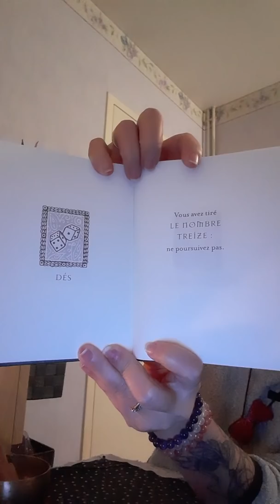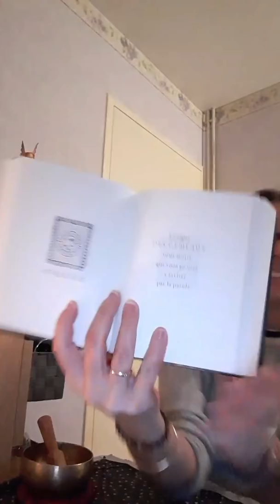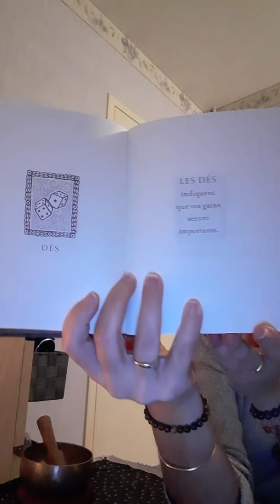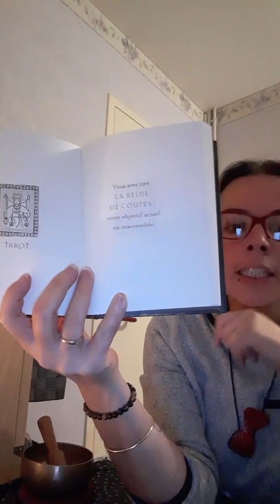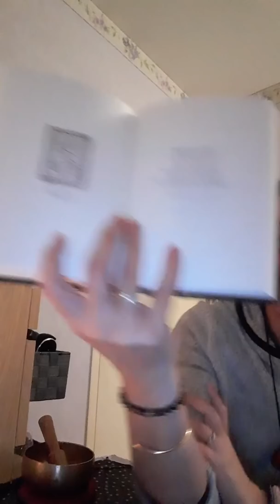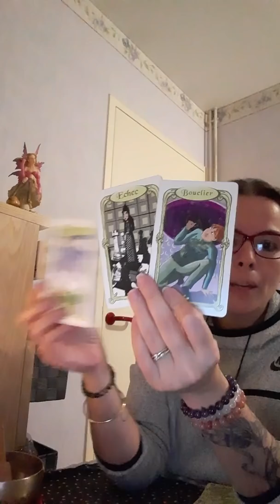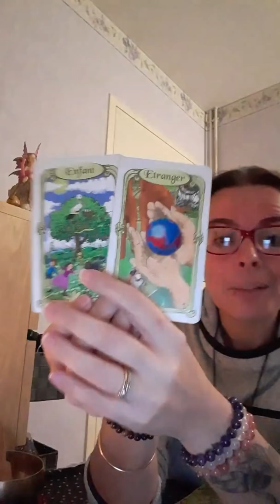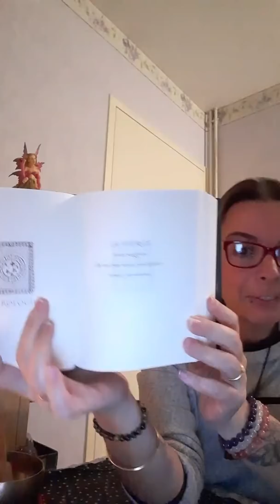🧚‍♀️les fée'nergies du jeudi 19 décembre 2019🧚‍♀️ le livre des oracles📖📜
Vierge 3.36
Cancer 4.23
Lion 5.09
Scorpion 5.51
Sagittaire 6.18
Bélier 6.53
Capricorne 7.29
Gémeaux 8.19
Taureau 9.25
Verseau 10.32
Balance 11.15
Poisson 12.13